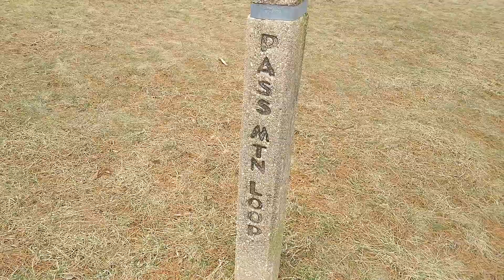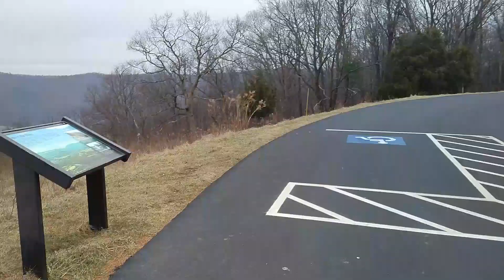Angelo's Xmas on the Shenandoah Mountains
Near total silence from over 2400 feet up except for me ranting.